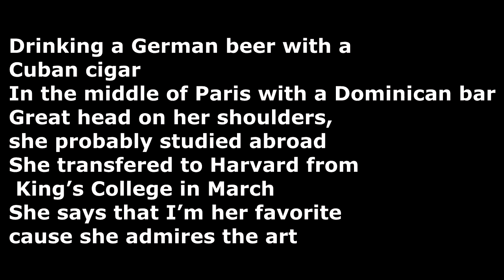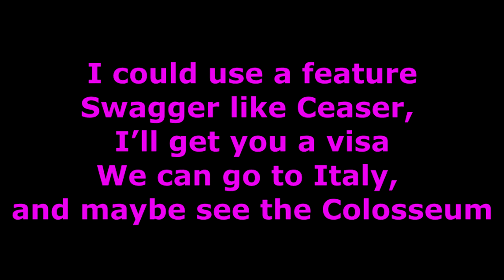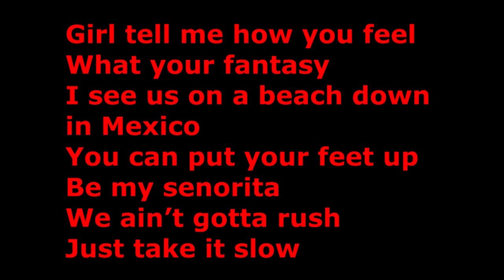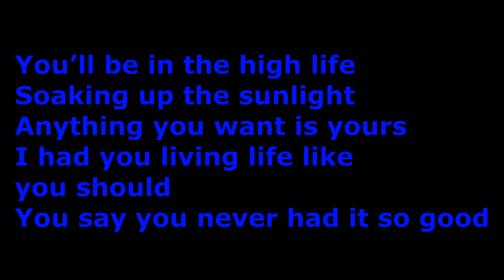[LYRICS] B.O.B - So Good [excellent audio quality] | HD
Watch in HD for best Audio quality, B.o.B is on the brink of dropping his second studio album 'Strange Clouds,' slated for release on May 1. The rapper has already released two singles ('Strange Clouds' and 'Play the Guitar'), and now he's getting fans even more pumped for his new batch of tracks with his third single 'So Good.'

Unlike his past two singles, which found B.o.B collaborating with fellow rappers Lil Wayne and Andre 3000, Bobby Ray is going solo on 'So Good.' Ryan Tedder of OneRepublic produced the track, which is a feel-good song with a lighthearted, piano-driven beat. While 'Strange Clouds' had a harder, dubstep-inspired hip-hop beat, and 'Play the Guitar' is a faster-paced rap jam, 'So Good' actually has a lot of pop appeal. The track is more reminiscent of crossover, radio friendly songs B.o.B has released in the past, such as the massive hit 'Airplaines' and the uptempo, danceable track 'Magic.'